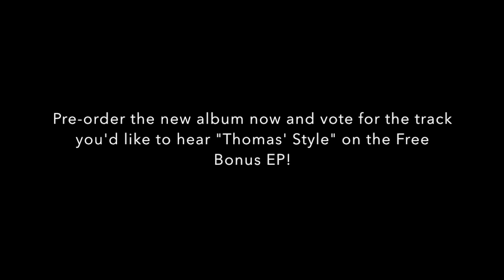Helloween - King For A 1000 Years - Acoustic Guitar Intro by Thomas Zwijsen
My new album is coming soon:
10 days left to Pre-Order, 10 days left to get your NAME printed in the booklet, 10 days left to VOTE for the song you want to hear on the Free Bonus EP! "King For A 1000 Years" by Helloween is one of the options...